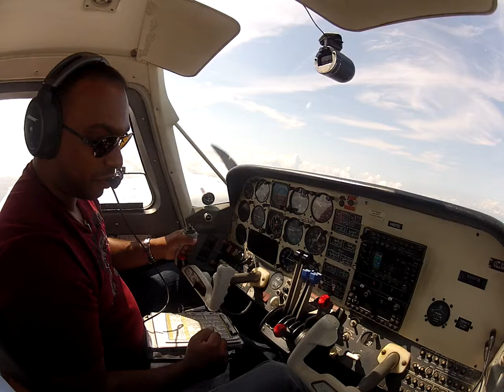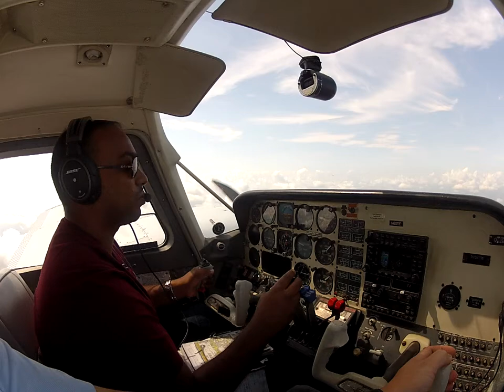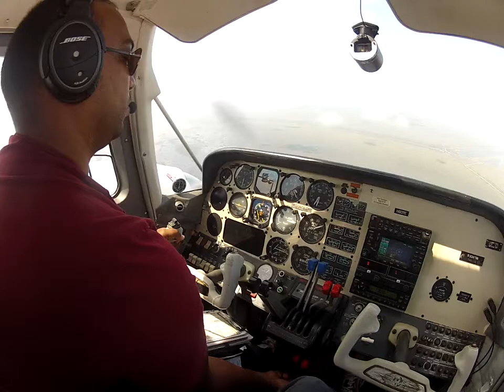Flight Training - Engine Failure, Emergency descent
This was after my KFXE - KCRG cross country.